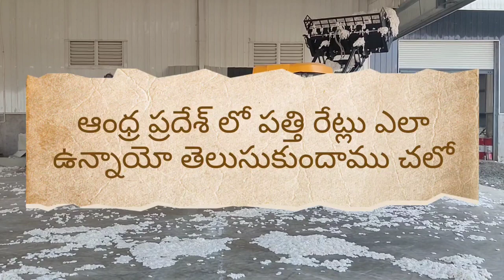మార్కెట్లో పత్తి ధరలు 22-09-2023 Today cotton rate || pattidhralu Increase